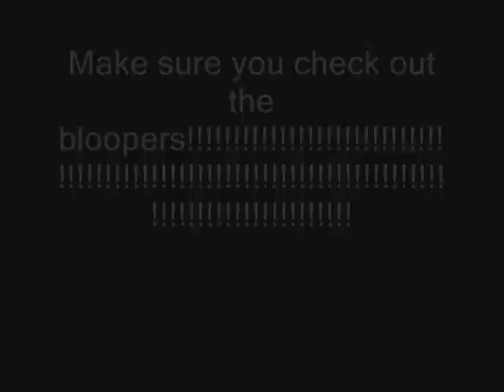The Killer Tampon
This is a RETARTED horror/commedy movie that I shot on March 6th of 2007.  It's about a Tampon that is too big -  so it goes on a killing rampage!  This has a little humor from the well known post "my spoon is too big...I am a banana".  Overall, if you like to laugh a little, this will be something you want to click on. :)